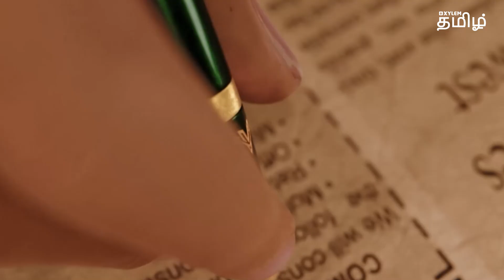👉Exams Do's and Dont's | Motivation | Shruthi maam | Xylem CBSE 10 Tamil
For instant updates & Free Notes [JOIN NOW] 👇🏻

Xylem’s CBSE 10  Tamil is designed specially to make the best online CBSE training accessible to the board aspirants of Tamil Nadu. We offer free classes in all subjects, including Biology, Physics, Math's, Chemistry, etc., by adhering to quality. The learners can also get clarification on doubts through live chat during live classes. Students will also have access to both live and recorded classes.

Our expert teachers bring their experience and expertise to every lesson, using the latest technology and teaching techniques to help you learn faster and achieve your academic goals. They will also discuss CBSE 10 test hacking techniques and tricks, allowing students to face the exam with confidence. We strive to offer comprehensive learning resources to students and Tamil CBSE books for CBSE 10 to make them understand the concepts very well.